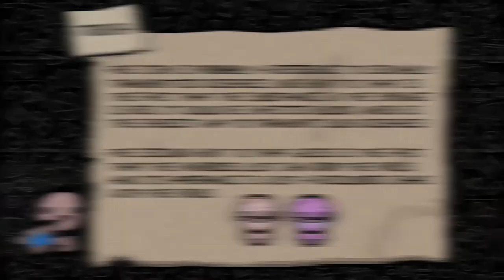The Virus - Item Guide - The Binding of Isaac: Rebirth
A small additional note, as I worded it a little bit bad in the video: it doesn't matter if the posion is still active when the enemy dies, it still has a chance to drop a black heart when it dies after the posion stops ticking. The game only checks if the effect was on the enemy at least once.

A guide with everything you need to know about the Item "The Virus" from The Binding of Isaac Rebirth/ Afterbirth+/ Repentance. The basic effects as well as synergies, combos, usefull tips/tricks, recommendations and trivia about the item are part of each item guide.